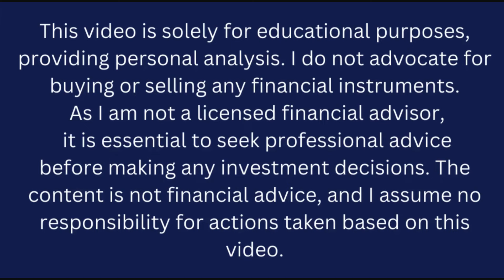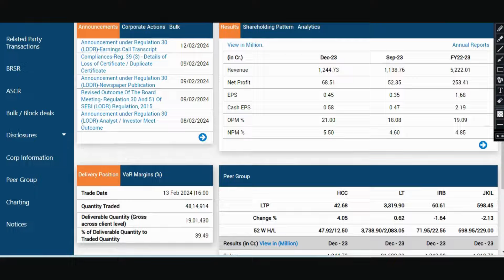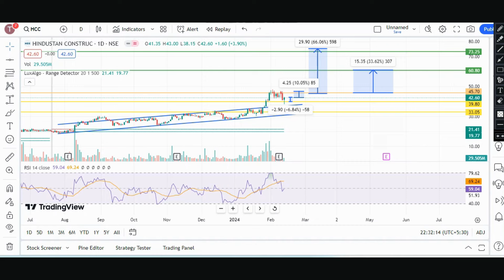HCC share | Target - 75 | HCC share latest news hindi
📈 Unlocking Potential: HCC Stock Analysis - Fundamentals & Technical 📉

Welcome to "The Share Shiksha" – your go-to destination for insightful stock education! In this comprehensive video, we delve deep into Hindustan Construction Company Ltd (HCC), unlocking the secrets behind its performance using both fundamental and technical analysis.

🔍 Fundamental Analysis Insights:
Join us as we navigate through HCC's financial landscape, exploring key metrics such as revenue trends, earnings reports, and balance sheet health. Gain a profound understanding of the company's fundamentals, enabling you to make informed investment decisions.

📊 Technical Analysis Deep Dive:
Embark on a journey into the charts with our technical analysis segment. We break down price action, moving averages, and other crucial indicators to uncover potential trends and entry points. Whether you're a seasoned investor or just starting, our technical analysis section provides valuable insights into HCC's stock movements.

📈 Why HCC?
Discover what sets Hindustan Construction Company Ltd apart in the market. From major projects to industry trends, we shed light on the factors that could influence HCC's future performance.

📚 Educational Takeaways:
This video isn't just about HCC; it's about empowering you with the knowledge to navigate the stock market confidently. Learn the techniques and strategies that can be applied to any stock in your portfolio.

🚀 Empower Your Investments:
Armed with a blend of fundamental understanding and technical analysis prowess, you'll be better equipped to make strategic decisions in the dynamic world of stock trading.

Knowledge is power – let's empower your financial journey together!